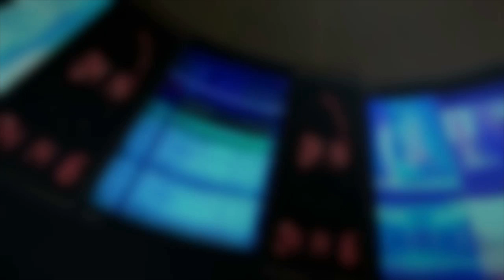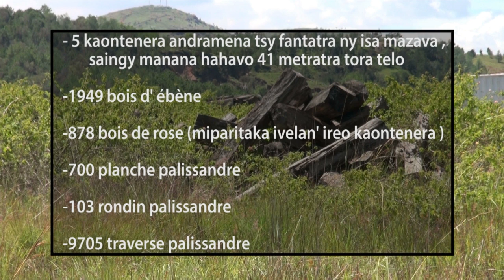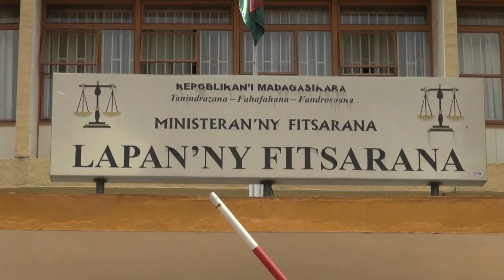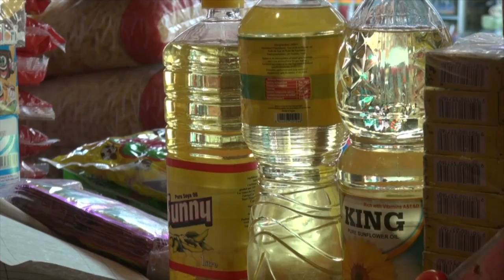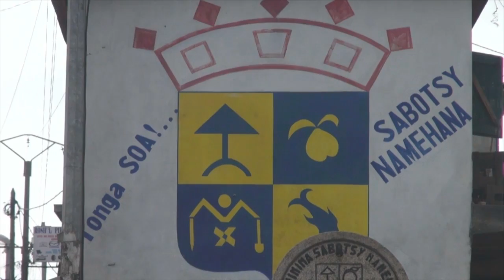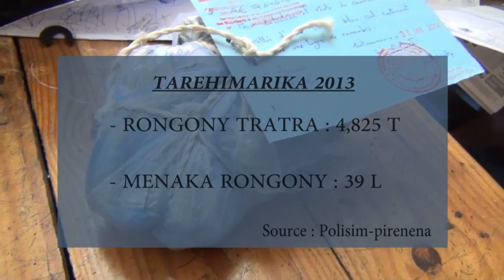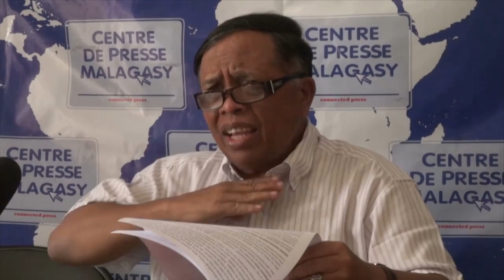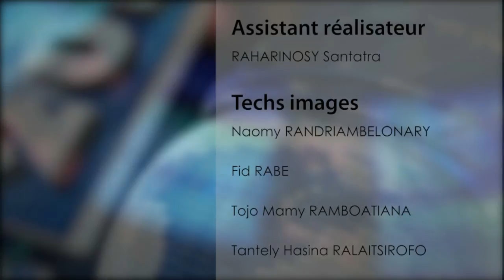Ny Vaovao 20h00 : 30 Janvier 2014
Le Journal Télévisé- le JT- est l'émission phare incontournable d'une chaîne TV. Outre les actualités et les sujets brûlants du jour, des journalistes chevronnés, en permanence en quête de scoops, vous présentent des sujets économiques, politiques, des faits divers et de société, des actualités culturelles. Grâce à des moyens technologiques de pointe, de surcroît les plus avancés en Afrique de l'Est et dans l'Océan Indien, le JT de KOLO TV confirme de plus en plus sa notoriété de journal de référence.